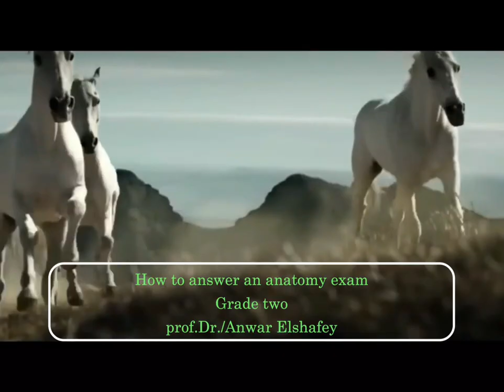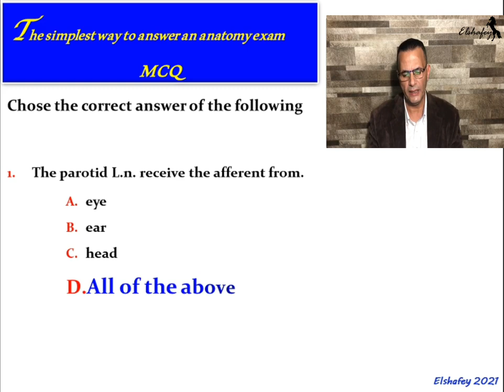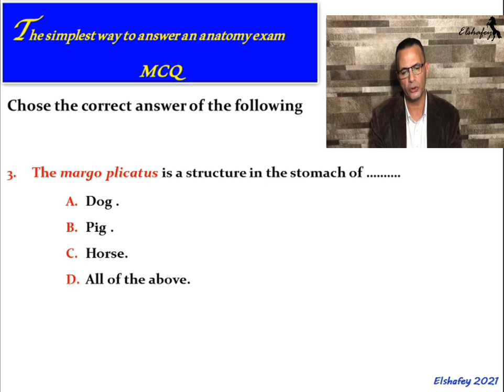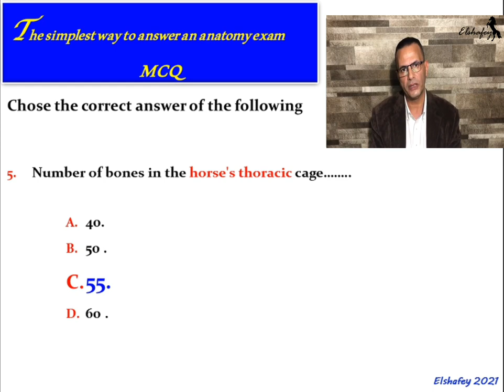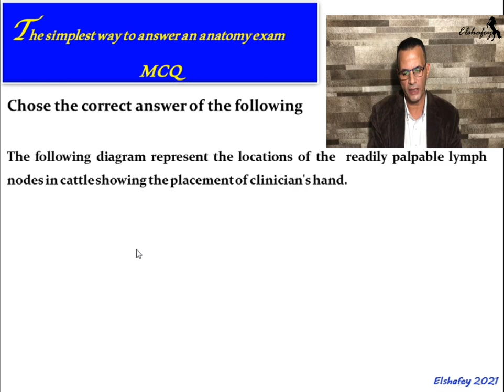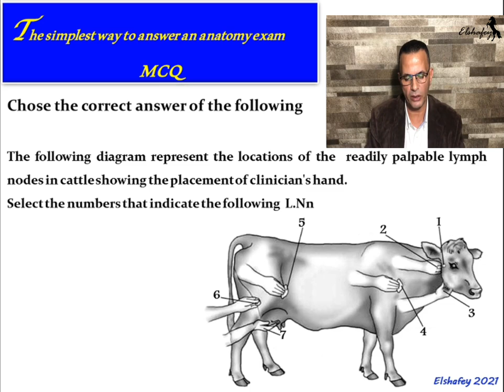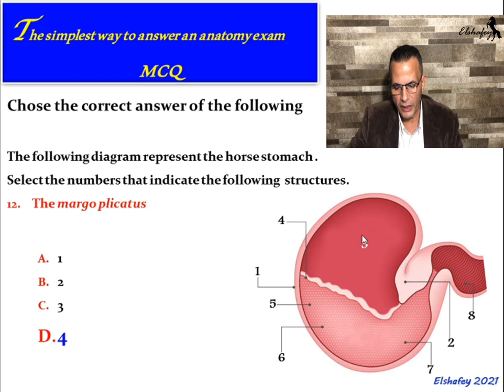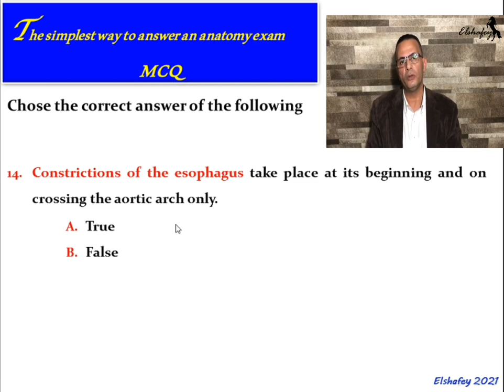How to answer an anatomy exam grade2